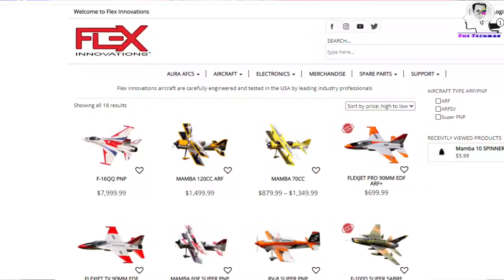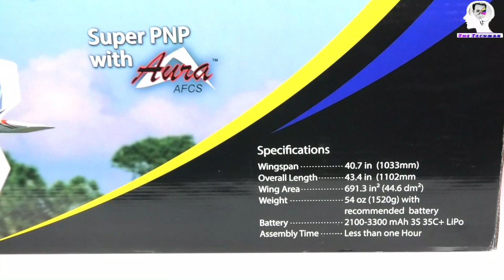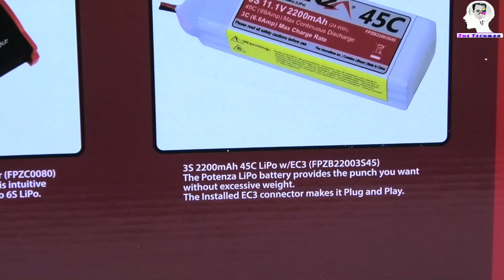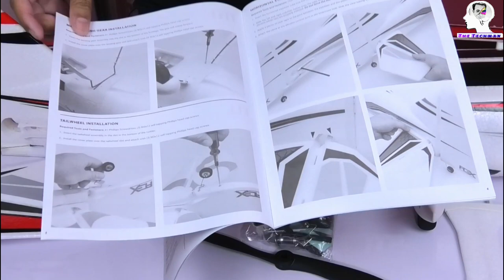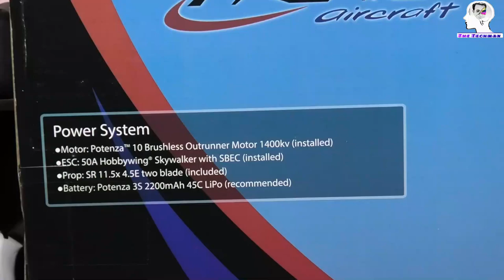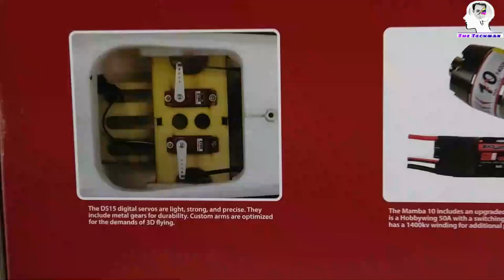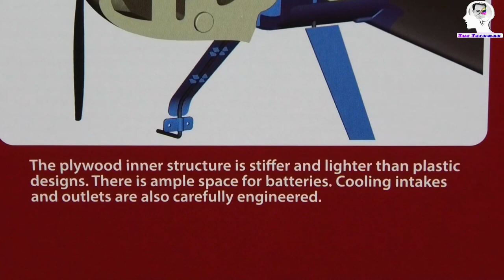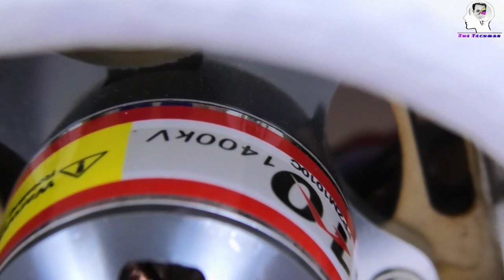Flexinnovations Mamba 10 G1 Super 3D Biplane Unboxing (Red)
for more info please contact on this no:
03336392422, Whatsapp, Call